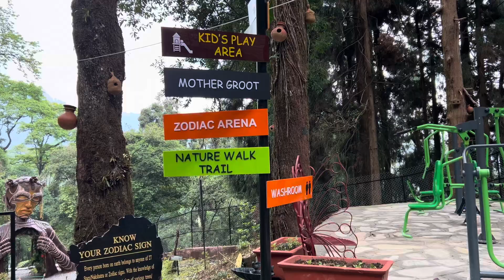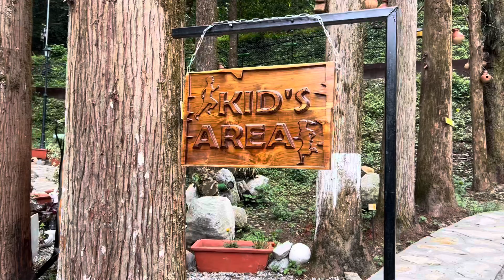Beautiful Park to visit Near Soreng Bazar West Sikkim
Mini Children Park is being constructed near Soreng Bazar. So anyone can visit at any time 🕰️. It’s nice and quite cool and peaceful.